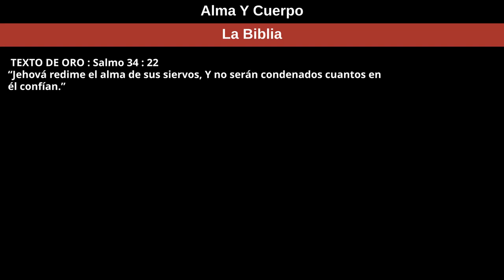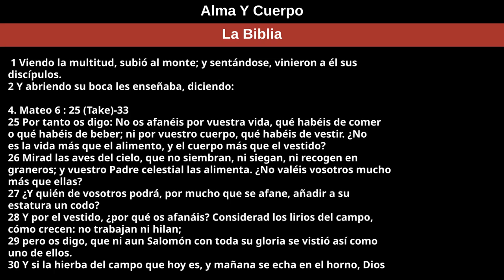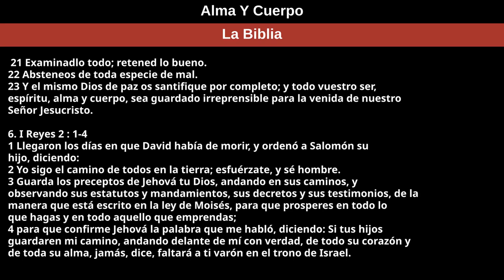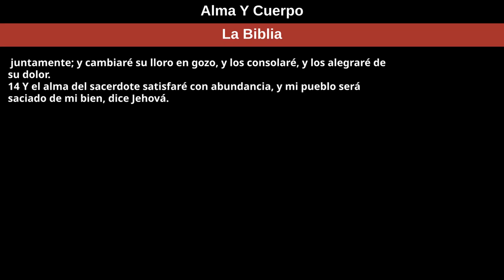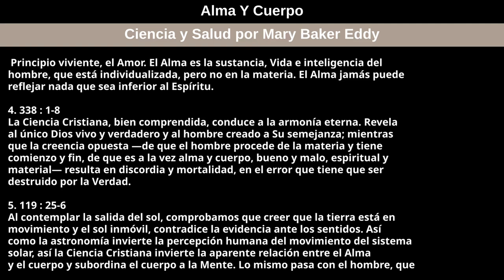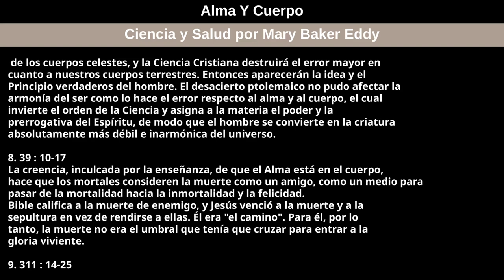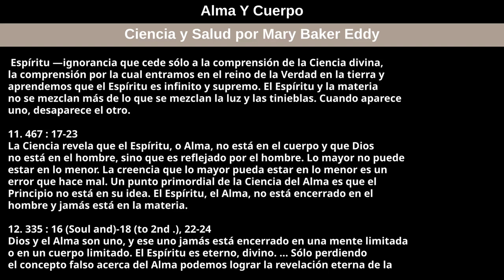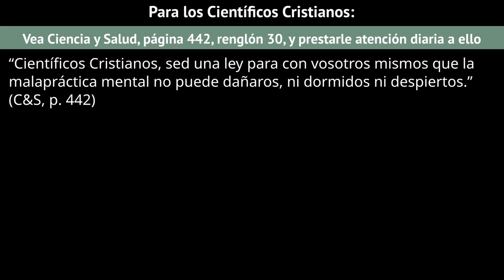20 de noviembre de 2022 — Alma Y Cuerpo